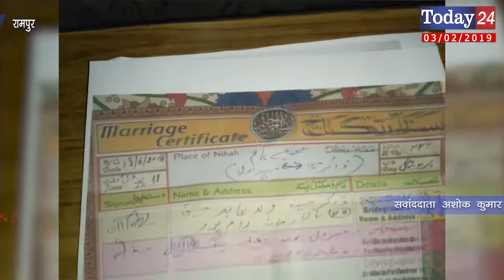इंसाफ की गुहार | Today24